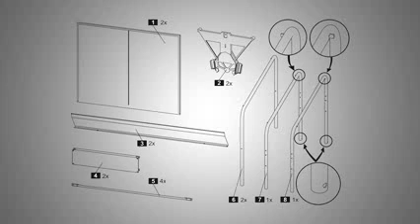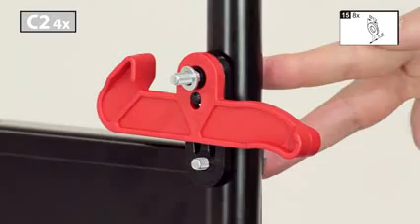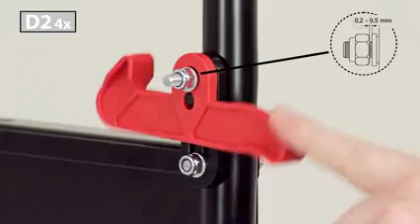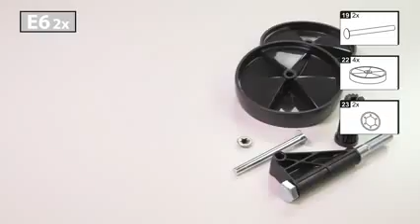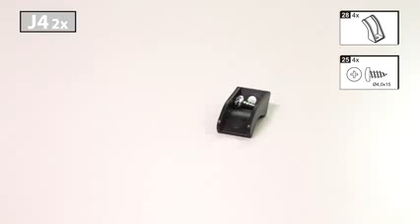Istruzioni Montaggio ping pong Garlando Training Indoor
video tutorial come montare ping pong Garlando Training indoor